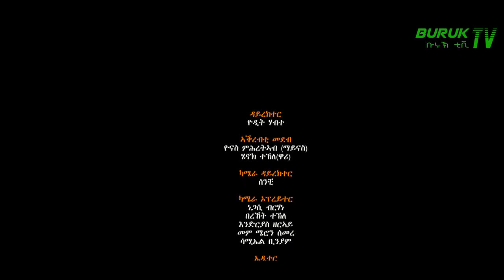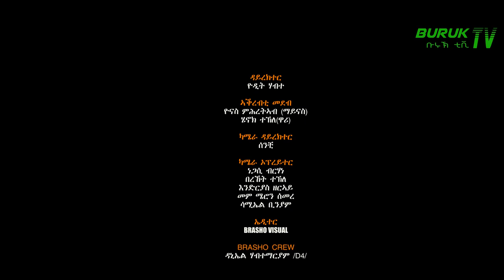(Miwuriras Tibeb) Part 4 ምውርራስ ጥበብ special program for Kudus Yohannes 2022@BurukTv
4ይ ክፋል ብምኽንያት ቅዱስ ዮውሃንስን መስቀልን ኣብ ኣስመራ ዝተዳለወ,  ምውርራስ ጥበብ ዘርእስቱ ፍሉይ መደብ ኣብ ብሩክ ቲቪ። እዚ መደብ ገዳይም ስነጥበባውያን ሃገርናን ንዕኦም ዝትክኡ ዘለው ሓደሽቲ ከዋኽብቲ ደቆምን ዘላሊ ኣዘናግዒ መደብ እዩ። Miwiriras Tibeb) Special show on the occasion of Kidus Yohannes and Meskel 2022 @BurukTv . This special program presents Veteran Eritrean artists  and their children who are the rising starts of the new era.